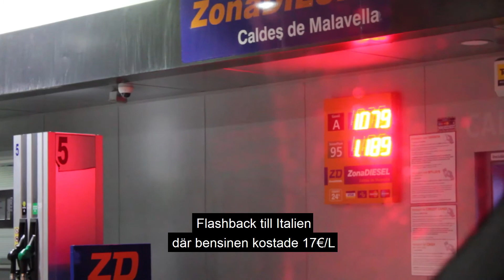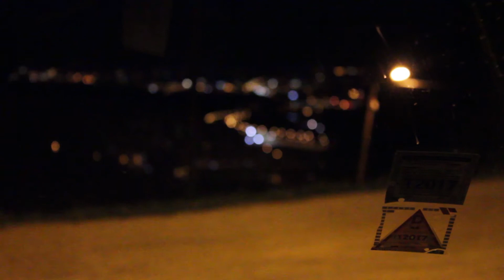#40 Goset föll på mig men jag var inte redo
HT17 väljer vi Europa # 40:

Utträde ur Italien
Passage genom Frankrike
Och ankomst till Spanien